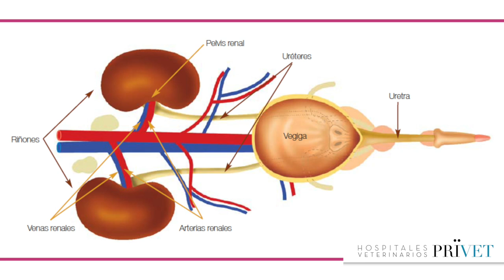Retiramos un riñón a un hurón 🦡 Veterinario de animales exóticos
En el vídeo de hoy os contamos el caso de Hura, una huroncita de 4 años de edad que acudió al centro muy grave, con mucho dolor abdominal 🦡

Gracias a pruebas de imagen pudimos ver una lesión en su riñón izquierdo, que tuvimos que retirar por cirugía 👩‍⚕️

Todo fue muy bien y Hura poco a poco comenzó a recuperar fuerzas y a estabilizar los valores de las analíticas sanguíneas 💪

Os recordamos que nos encontramos abiertos 24h para atender cualquier urgencia
☎️  tlf. 66136447